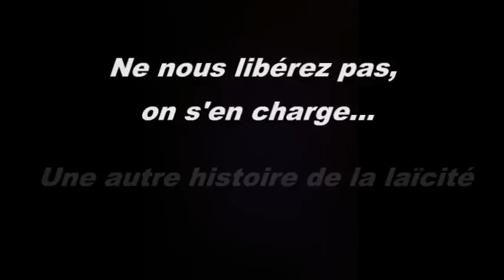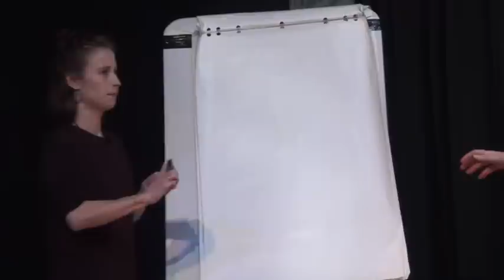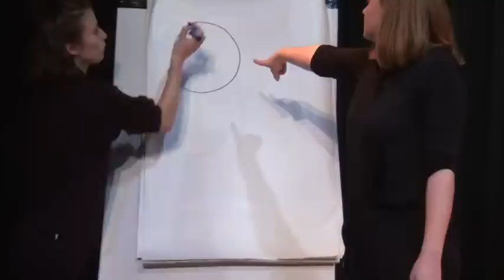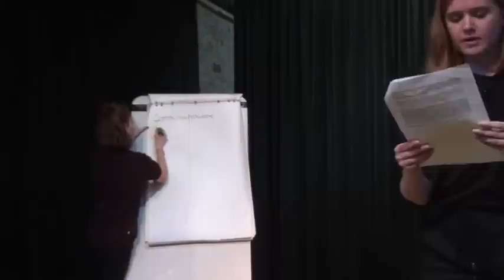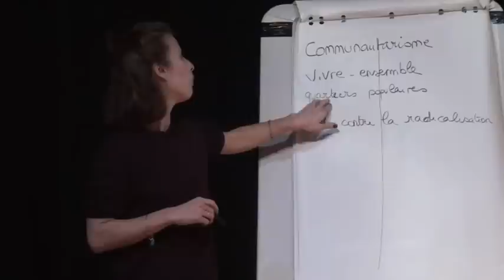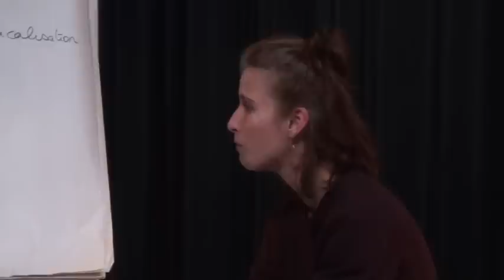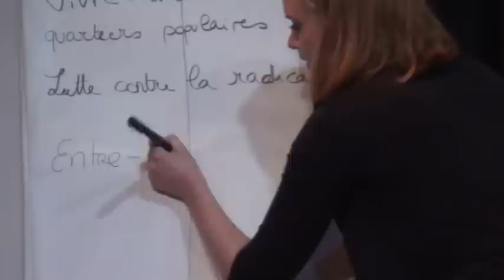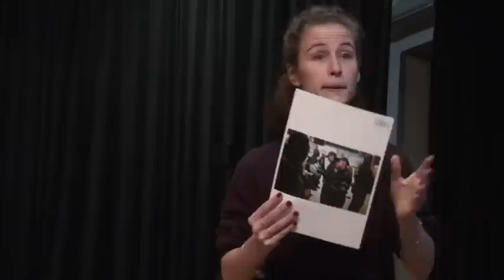ne nous libérez pas , on s'en charge - Elsie Megret et Juliette Collet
conférence gesticulée Elsie Megret et Juliette Collet : une autre histoire de la laïcité. Depuis 2015 le pouvoir multiplie les plans de formation sur la laïcité et les "valeurs républicaines", allant ainsi de pair avec l'obsession médiatique du sujet. Mais de quoi parle-t-on vraiment ??? Formatrices laïcité au sein d'une association d'éducation populaire, Elsie Megret et JUliette Collet se sont intérrogées sur la nature du discours à transmettre et ont découvert une sacrée d'histoire derrière l'Histoire